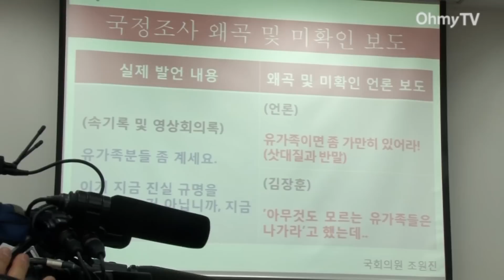고성 오간 세월호 특위, 유족에겐 "정숙하라" 오후에는 졸음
세월호 국조특위의 KBS·방송통신위 기관보고가 열린 오늘(7일)도 고성이 오갔습니다. 조원진 새누리당 의원이 '삿대질한 적이 없다'고 하자, 야당에선 '동의하지 않는다'고 맞받았습니다.

[조원진 새누리당 의원] "제가 특위 위원으로서 특위 위원의 발언에 대한 심각한 왜곡 부분에 대해서 좀 말씀을 드리겠습니다. 7월 3일 김광진 의원의 왜곡 발언에 대해서 정정을 요청했습니다. 정회를 요청했는데, 이 과정에서 지금 언론에서 한 번 보십시오. 속기록을 동영상 회의록에 전 삿대질을 한 적 없습니다. 보세요."
[김현미 새정치민주연합 의원] "아니 지금 이건, 개인, 기자회견하십시오. 이건 개인 일이지 아닙니까. 개인 일을...안됩니다. 기자회견 하세요, 왜 여기 와서 공적인 시간을 쓰세요. 이게 무슨 의사진행발언이에요. "
[조원진 새누리당 의원] "지금 특위위원의 왜곡된 발언에 대해서..."
[김현미 새정치민주연합 의원] "개인적으로 해결하세요. 우리는 동의하지 않습니다."
[세월호 유가족] "싸움 좀 그만합시다!"

이후 특위 위원장인 심재철 새누리당 의원은 싸움 좀 그만하자고 말한 유가족에게 정숙하라고 말했습니다.

[심재철 특위 위원장 / 새누리당 의원] "언론의 왜곡보도는 없었으면 합니다. 가족들께서는 정숙을 유지해주시기 바랍니다."

이날 의원들은 기관보고 하루 전 날(6일) 출석 명령 거부 의사를 밝힌 MBC를 질타하며, KBS의 세월호 오보 원인과 이후 대처 방안 내용을 추궁했습니다.

앞서 세월호 가족대책위는 지난 한 주간 국정조사를 지켜본 결과 정치권에 진상규명과 재발방지책을 맡겨둘 수 없다며, 수사권을 가진 위원회에 유족들이 직접 참여하는 세월호 특별법안을 발표했습니다.

[김병권 세월호 가족대책위 위원장] "우리가 원하는 것은 성역 없는 진상조사와 안전사회를 만들 수 있는 제대로 된 특별법입니다. 이것을 가능하게 하기 위해서는 첫째, 참사의 진상규명 및 의혹 해소를 위해 필요하다고 인정되는 사항에 대한 조사 또는 수사가 가능한 특별위원회가 있어야 합니다...둘째, 피해자와 국민의 참여를 보장하는 구체적인 방안이 있어야 합니다."

세월호 가족위는 여야 대표와 사회 각계 원로 등을 만나 7월 임시국회 폐회 전까지 특별법을 통과키시기 위해 노력하겠다고 밝혔습니다.

한편, 기관보고 첫 날인 30일 조는 장면이 공개되자 생리현상이라고 해명했던 이완영 새누리당 의원은 오늘도 조는 모습을 보였습니다.

새정치민주연합 의원들도 국정조사 중 조는 의원 대열에 합류했습니다.

오마이뉴스 곽승희입니다.

(영상취재·편집 - 강신우·송규호 기자)